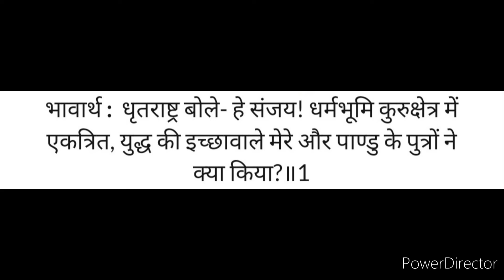Geeta shlok -1 महाभारत के गीता का प्रथम श्लोक